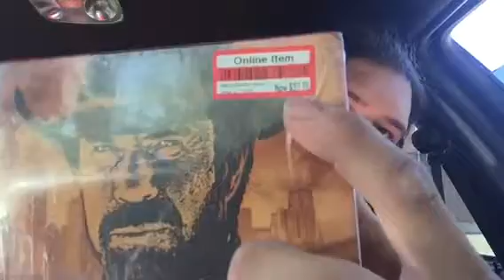My 2017 Black Friday Pickups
The few thing I got this Black Friday.